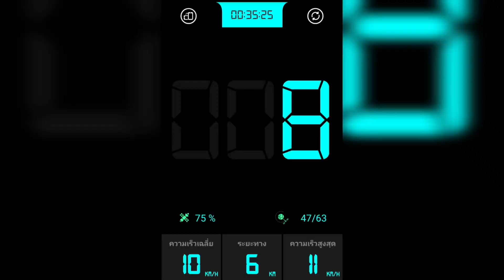EP. 17 วิ่งวันที่17 12กิโลเมตร 1ชั่วโมง14นาที slow jogging running